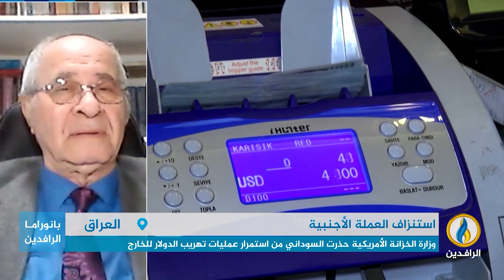مداخلة د. سناء عبد القادر بشأن قرار البنك المركزي بمنع التعامل بالدولار بالمعاملات التجارية الداخلية